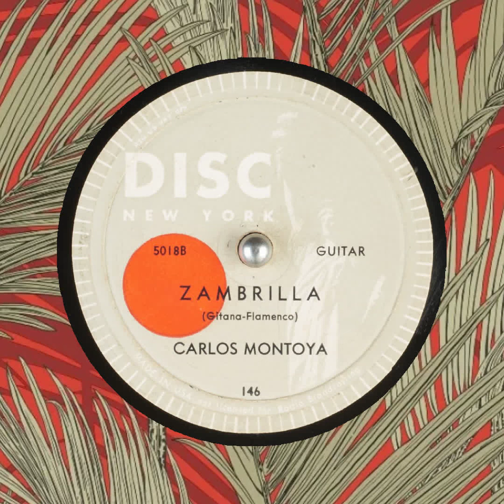ZAMBRILLA CARLOS MONTOYA Gitana Flamenco